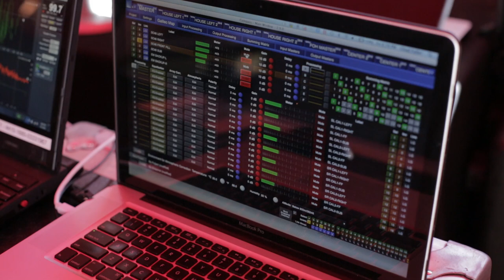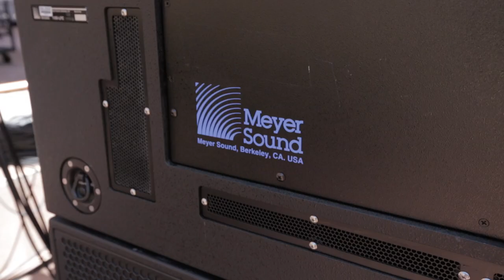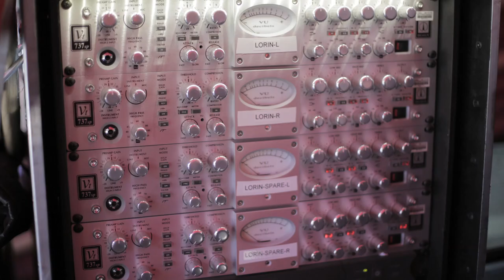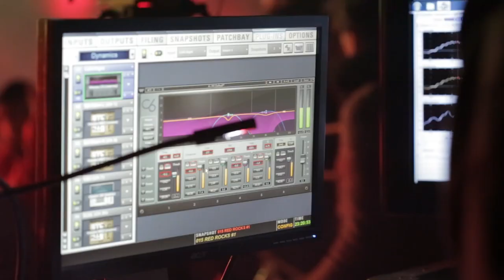Behind the Scenes on Bassnectar Tour: Sounds and Sights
Named amongst the most influential acts in electronic dance music, Bassnectar's DJ sets have drawn sprawling crowds at Coachella and Bonnaroo.

On the Bassnectar Spring Tour 2013, the production gave the shows a step up in sonic power, clarity, and visceral impact by choosing a Meyer Sound LEO line array loudspeaker system.

Follow the production crew behind the scenes at Red Rocks Amphitheatre in Colorado to hear what it takes to present a Bassnectar show and to provide the sonic impact that keeps the fans coming back. Interviewees include: Brendan Hoffman (FOH and Production Manager), Carlos Donohue (Tour Manager), Whit Hawkins (Monitor Engineer), and Chad Fuller (Systems Tech). Sound provider was VER Tour Sound.

"LEO has given me the opportunity to bring a 'hi-fi' factor to Bassnectar shows that I don't believe anybody in EDM has offered to this point."

Brendan Hoffman
FOH and Production Manager